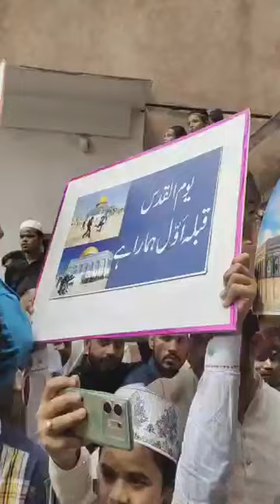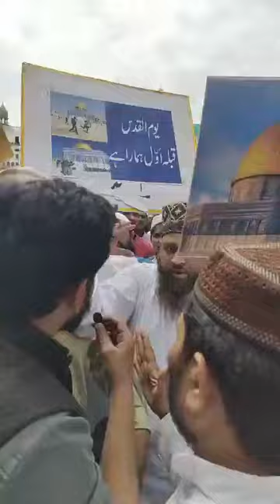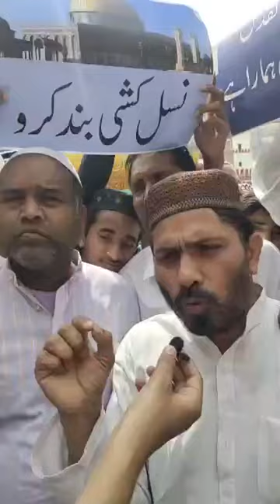दिल्ली : शाही जामा मस्जिद फ़तेहपुरी में ज़ोरदार प्रदर्शन मुसलमानों ने मस्जिद अक्सा के लिए आवाज़ उठाई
दिल्ली की शाही जामा मस्जिद फ़तेहपुरी में जोरदार प्रदर्शन. मुसलमानों ने मस्जिद ए अक्सा के लिए आवाज उठाई
Watch Latest update and Videos of  Danish Siddiqui

दानिश सिद्दीक़ी को जामिया मिल्लिया यूनिवर्सिटी के बाहर दी गई श्रद्धांजलि

Population Control Law Controversy

Noida Muslim Case

Uttam Nagar Rehadi Jihad Controversy

Umar Gautam Controversy

Ghaziabad Abdul Samad Controversy

Ground Report From Tappal Aligarh

Central Vista Project Controversy

Mewat Asif Mob Lynching Case

Israel Palestin Conflict

Narsinghanand Saraswati Controversy

Lal Masjid Controversy

Ghaziabad Asif Viral Video

Coronavirus

Ayesha Suicide Case

One Year of Delhi Riots

Palestine-Israel Conflict

Azan Loudspeaker Controversy

We thank  you for you're love and support regarding our work but this is to inform you that under the terms and conditions of YouTube.com you are not allowed to upload any content (Audio or Video) that belongs to us (INN Channel). If any legal action is take regarding this
Its a humble request by the team of "Channel INN" Stop uploading our content.